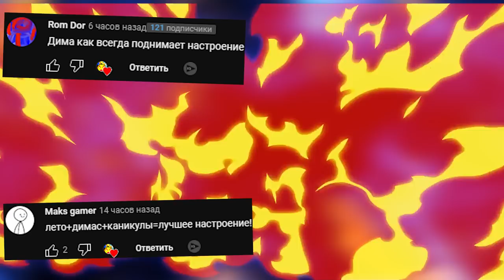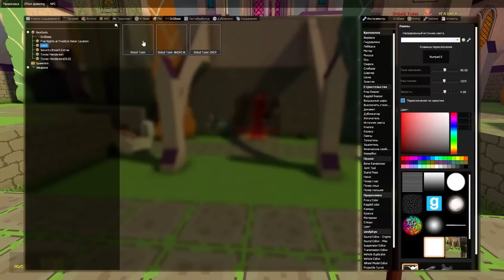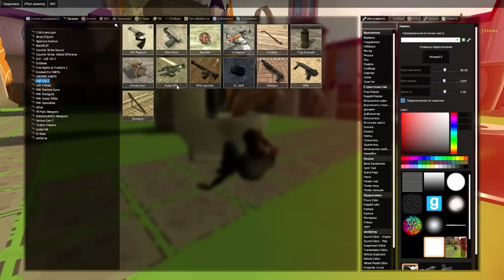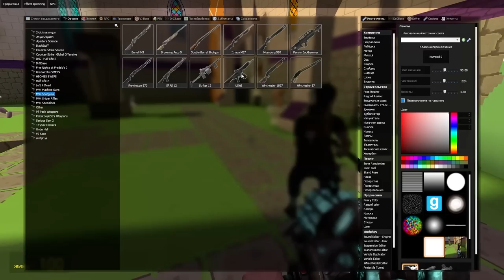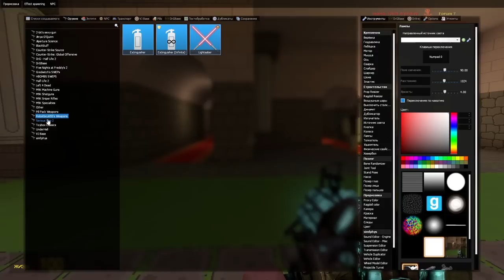СКИБИДИ ТУАЛЕТ гоняется за нами в Гаррис Мод SKIBIDI TOILET GMOD ► Garry's Mod